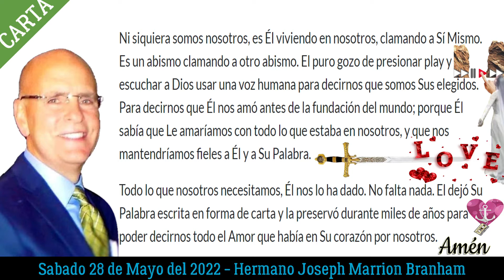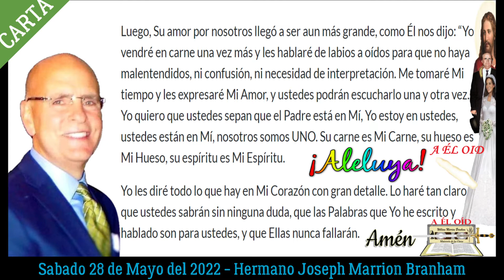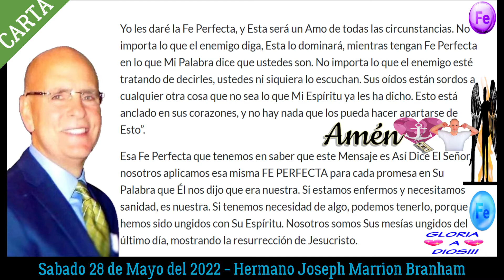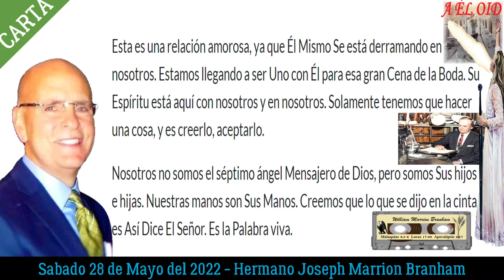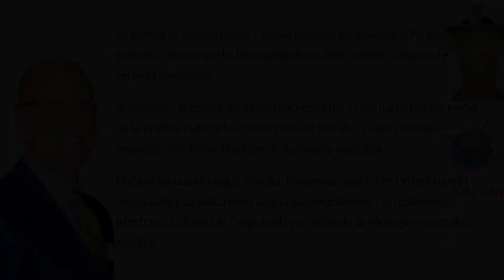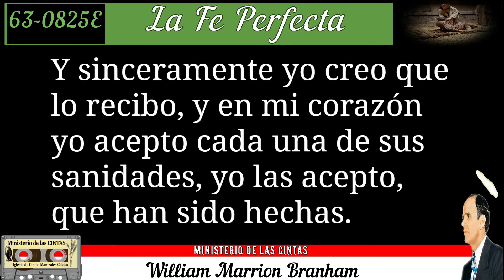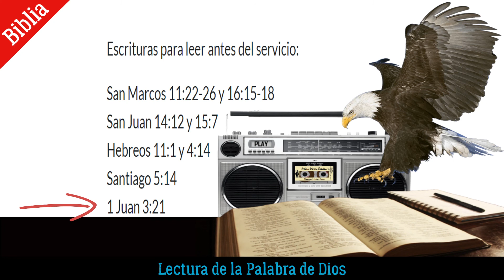22-0528 Carta Hermano Joseph Branham - Águilas Reuniéndose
28/05/2022

El Hermano Joseph